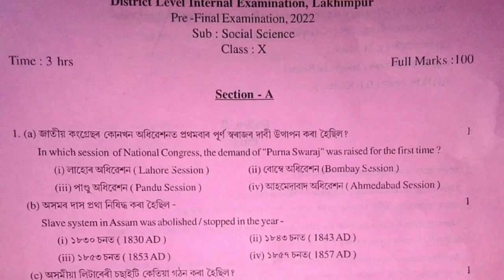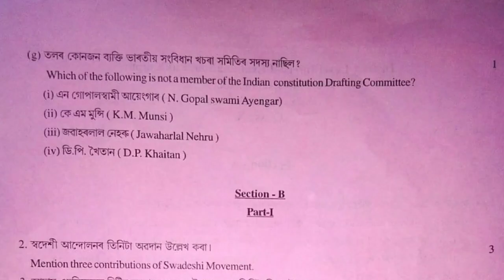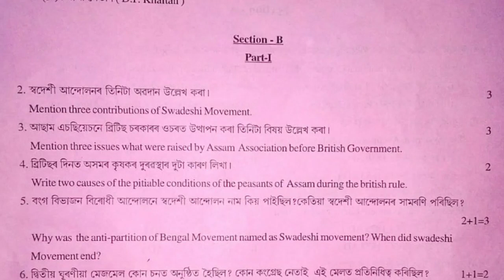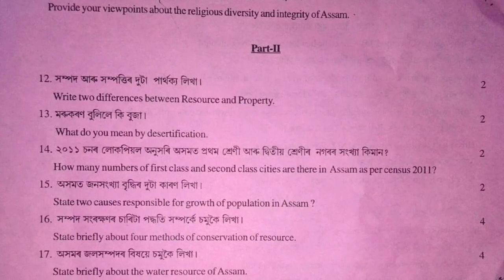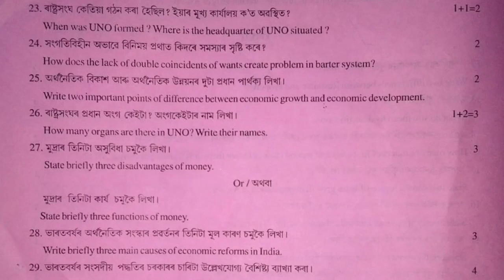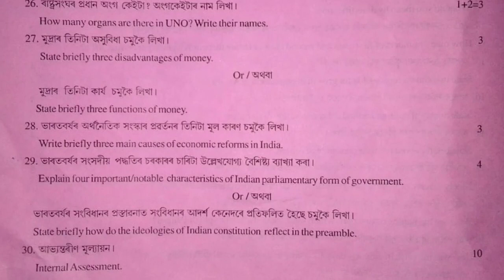Pre Final Exam's Question Paper 2022 | Social Science| Lakhimapur District | Class X | You can learn